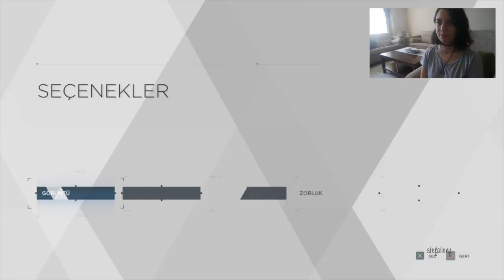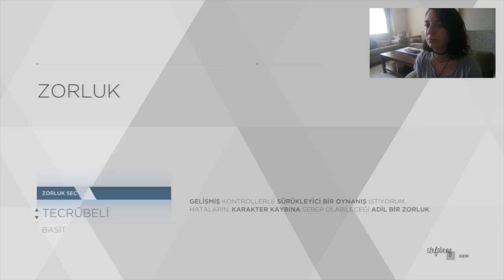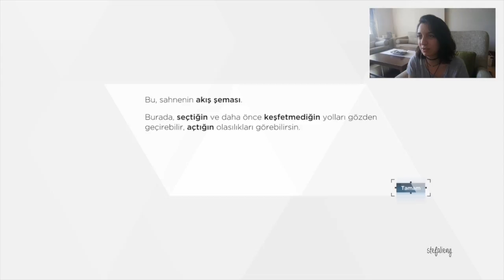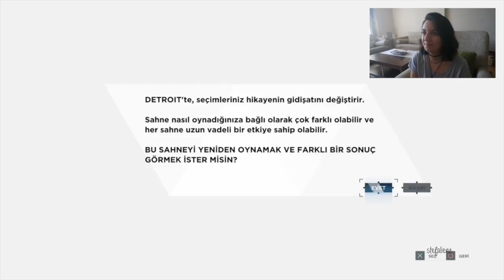GELECEK BÖYLE Mİ OLACAK YANİ ? // Detroit:Become Human-Gameplay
Bu videomda Beyond Two Souls,Fahrenheit,Heavy Rain gibi hikayeleriyle Quentic Dreams'in uzunca bir süredir beklediğim ve şuanlık konusuna bayıldığım oyunu Detroit:Become Human'ın demosunu sizinle paylaşmak istedim.Biraz polisiye başlayan hikayenin 3 gün sonra çıkacağını da söyleyeyim dedim :3